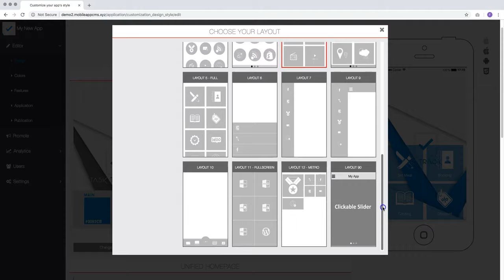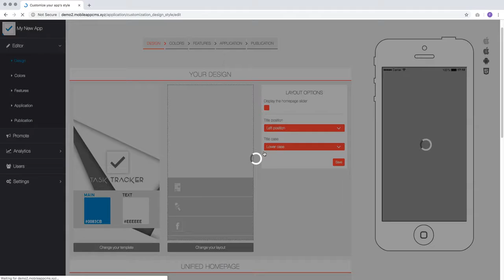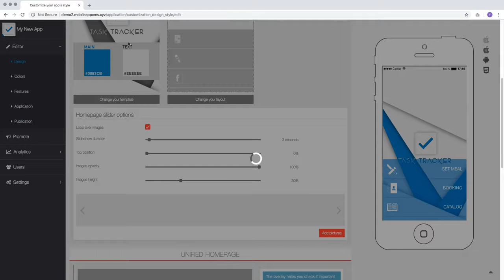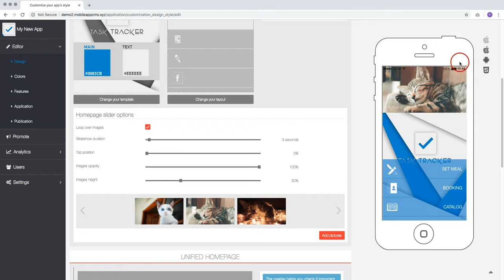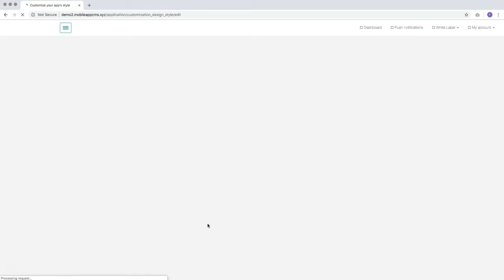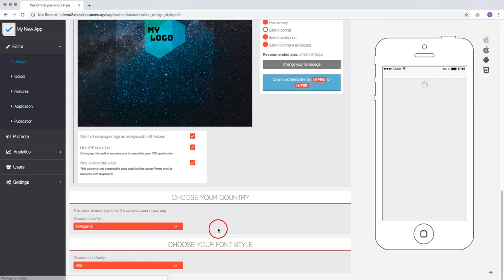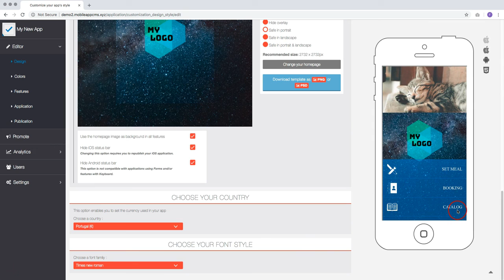Editor Overview - The Design Tab v2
Apptekz Mobile App Builder - Editor Overview - Design Tab v2
This updated video replaces the earlier version and shows how to add homescreen images with the Unified Homescreen Image uploader.

00:05
In this tab you can change and customize the global appearance of your app.
00:12
To select a template click on "Change your template".
00:39
To change the layout of your app click on "Change your layout".
01:07
In "Layout Options" you can customize the layout according to the options available.
01:30
You can also display a homepage slider by clicking on "Display the homepage slider".
01:48
Then you can customize your slider in this section.
02:05
Click on "Add pictures" to add the images you want for your slider.
03:18
In this section you can upload the image you want for homepage image of your app.
03:29
It will be used for every screen size, in portrait and landscape mode.
03:37
The overlay helps you check if important content and/or text on your homepage image is inside the safe boundaries.
04:18
You can download template as PNG file or PSD to create your homepage image.
04:39
If you want you can choose to use the homepage image as background in all features.
05:12
You can also choose to hide the status bar of the device for iOS and Android.
05:35
In "Choose your country" section, you can select the currency of your app.
05:55
Finally, you can select the font that will be used in your app.
06:19
That's it for the Design tab.